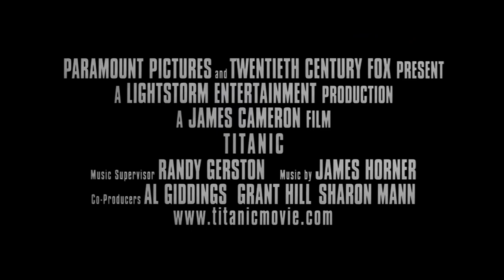Titanic | Original Trailer [HD] | Coolidge Corner Theatre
Leonardo DiCaprio and Kate Winslet light up the screen as Jack and Rose, the young lovers who find one another on the maiden voyage of the "unsinkable" R.M.S. Titanic. But when the doomed luxury liner collides with an iceberg in the frigid North Atlantic their passionate love affair becomes a thrilling race for survival.